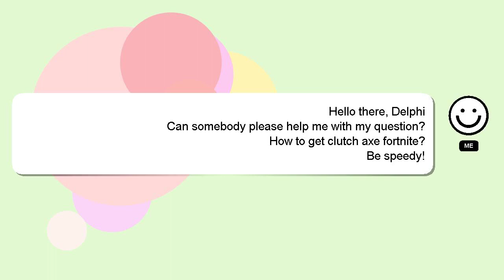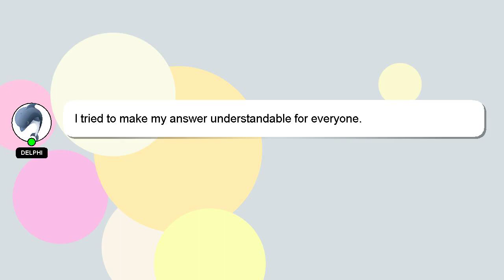How to get clutch axe fortnite?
Here's a brief description of who I am, Hello, I am Delphi. Let me aid you in resolving any queries you may have. - How to get clutch axe fortnite?

*2 What we are experimenting :*